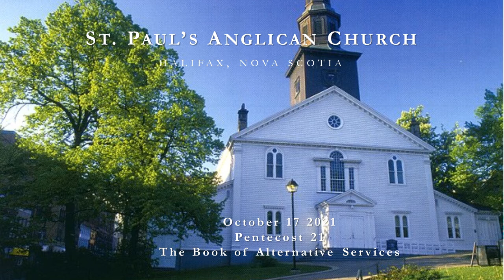St Paul's Halifax Sunday video for October 17 2021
This is the video for St. Paul's Halifax service for October 17 2021